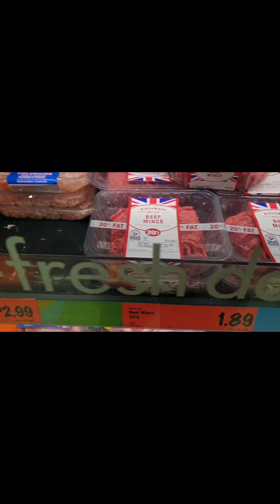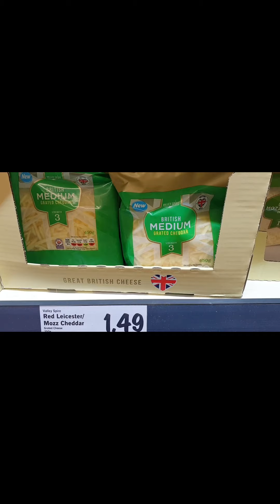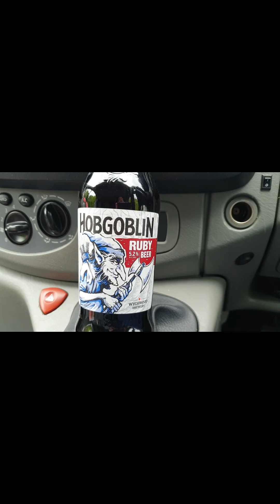Szybkie zakupy w markecie, tani, smaczny i szybki obiad w towarzystwie HobGoblina!